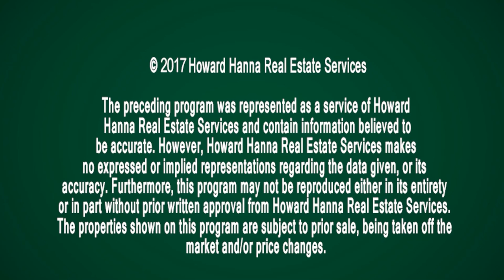The Howard Hanna Showcase of Homes Cleveland 7-9-17